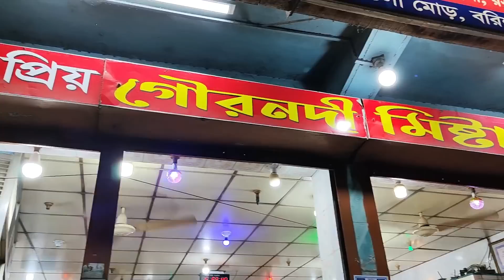আলহামদুলিল্লাহ্ যেমন কেটেছে ঈদের দিনটা আমাদের!!🌙//dailylife lifestylevlog eid.celebration.